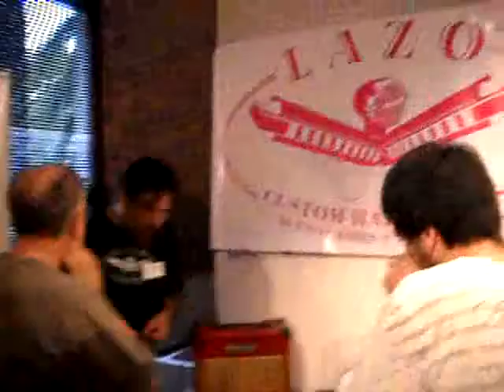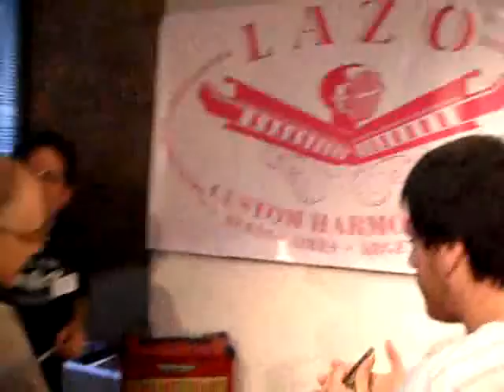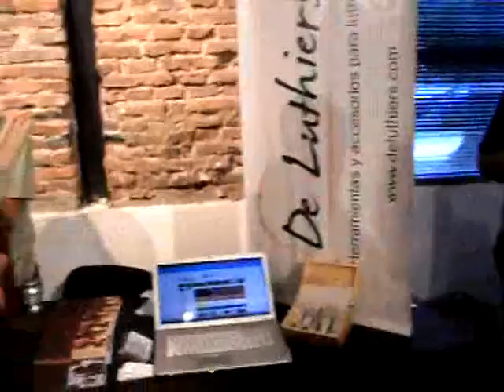Muestra Nusica 2010.swf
Stand de Gustavo Lazo en la 2º Expo de Lutheria de la ciudad de La Plata Bs. As. Argentina - Muestra Musica 2010 - LAZO Custom Harmonicas